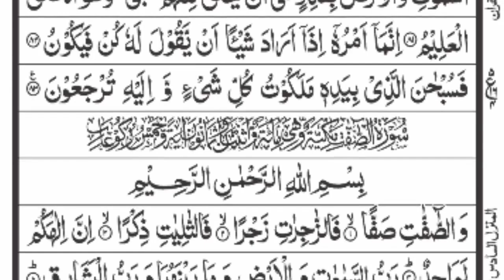Surah yasin(yaseen) last ruku | yasin youtubevideo |سورہ یس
Hadith

x"The Best Amongst you is The One who Learn The Quran and Teaches Itx".

(Al-Bukhari)

Sūrah Yā-Sīn (also Yaseen; Arabic: سورة يس‎) is the 36th chapter (surah) of the Quran. It has 83 verses (ayahs) and is one of the Meccan surahs, although some scholars maintain that verse 12 is from the Medinan period.[1] The name of the chapter comes from the two letters of the first verse of the chapter,[2] which has caused much scholarly debate, and which Tafsir al-Jalalayn, a Sunni exegesis (tafsir), interprets by saying, x"God knows best what He means by these [letters].x"[3] Yasin is also one of the names of the Prophet Muhammad, as reported in a saying of Ali, x"I heard the Messenger of God say, 'Verily God has named me by seven names in the Quran: Muhammad [3:144; 33:40; 47:2; 48:29], Ahmad [61:6], Tā Hā [20:1], Yā Sīn [36:1], thou enwrapped [alhi3:1], thou who art covered [al-Mudaththir; 74:1], and servant of God [ʿAbd Allāh; 72:19].'x"[4]

yasin
yasin sharif full
yasin surah